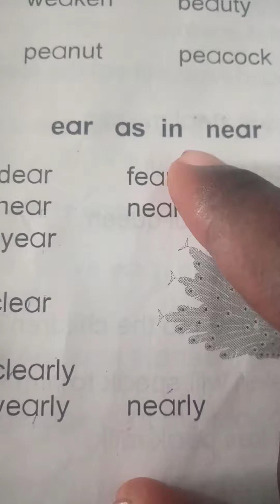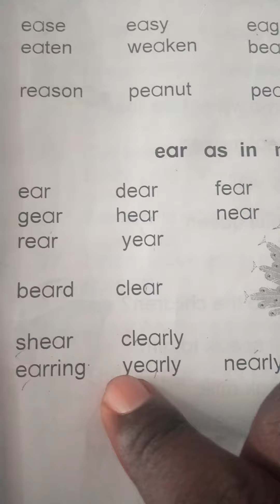ear words # how to teach a kid/child # how to read # reading of English speaking practice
easy ways to learn English for kids and adults with more words to help you improve , grow and enrich your English skills and speak like a native speaker..
it will also teach you how to construct good sentences with better pronunciation and word formation in english... enrich your sfollowing the lessons as we take from a slow speaker to a pro english speaker.
Aa a learner of the english language.
you need to learn all of the following:
spelling
pronunciation
sentence formation, speaking skills and speak like a native from a beginner to a master english speaker by
and grammar.
English vocabulary
English words used in english songs and english movies